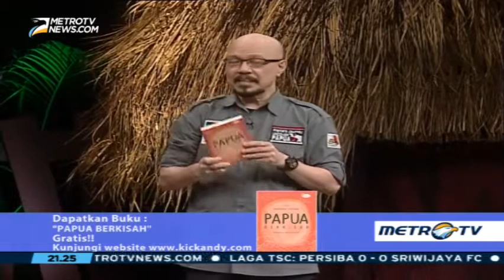Kick Andi : Inspirasi Dari Papua(4)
Berada jauh di timur Indonesia dan menjadi salah satu wilayah tertinggal, tidak membuat seluruh masyarakat Papua hidup dalam keprihatinan. Ada banyak warga lokal yang muncul menjadi sosok inspiratif yang menebar semangat positif kepada sesama. Semangat membangun dari sosok-sosok inspiratif inilah yang direkam oleh Ari Sihasale dan Nia Zulkarnaen, Jumat (6/5/2016).